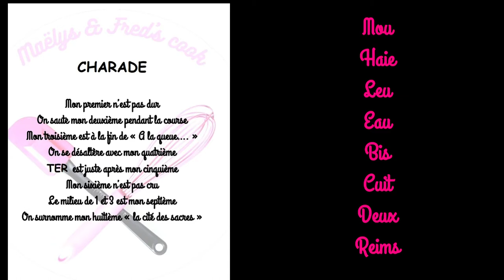MOELLEUX AUX BISCUITS DE REIMS et SA CRÈME ANGLAISE (recette facile fête des grands mère)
INGRÉDIENTS

LE MOELLEUX
15 biscuits roses de Reims
4 œufs
90g de beurre mou
90g de poudre d’amandes
200g de sucre
1 càc de vanille en poudre
qqs gouttes de colorant rouge

LA CRÈME ANGLAISE
4 jaunes d’oeufs
50g de sucre
50cl de lait 1/2 écrémé
1 gousse de vanille
1 càs de maïzéna

#1 Attention lors de la cuisson de la crème anglaise, cela ne doit pas bouillir

maelysfred

MUSIQUE
proposée par la bibliothèque Youtube
Caballero de Ofshane